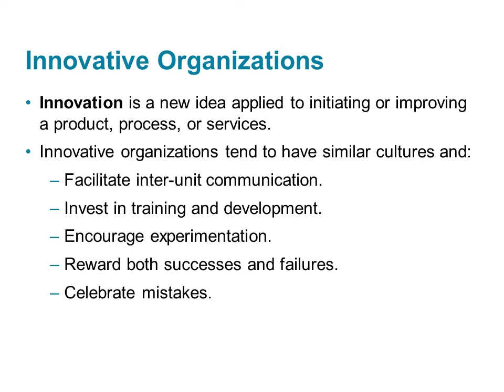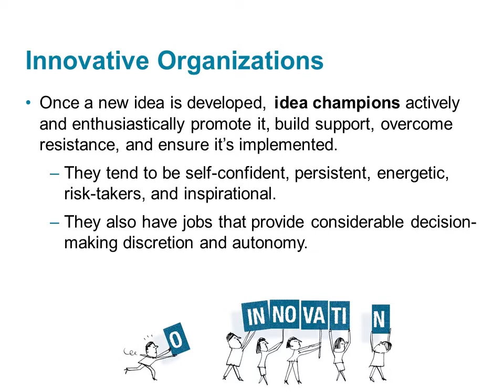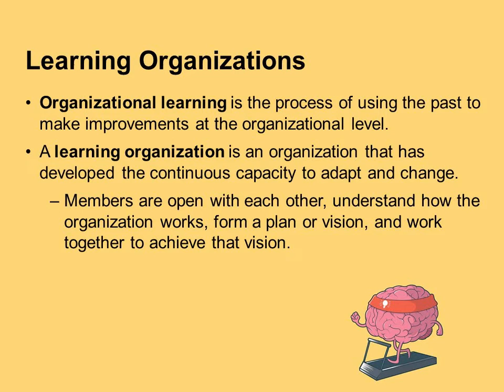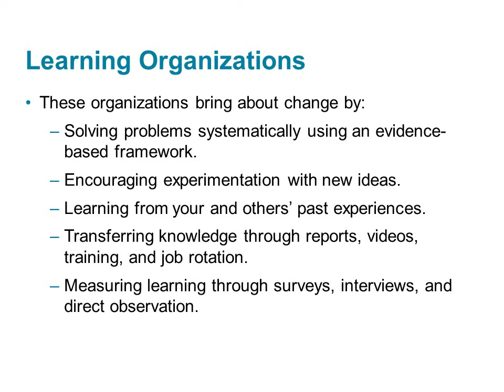Organizational Psychology - Lecture 9 - Part 9 - Innovative Organizations and Learning Organizations